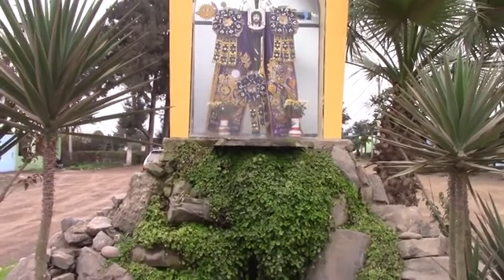"POR LA RUTA DE LOS GRANDES MISTERIOS"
ACOMPAÑANOS A MAKATÓN, LA EX HACIENDA LA HUACA Y A MIRAFLORES EN UN VIAJE INCREÍBLE